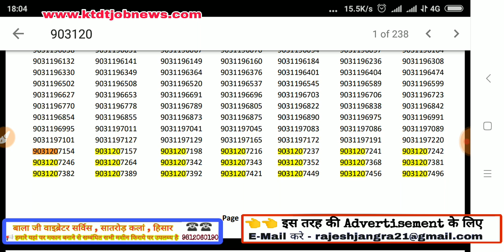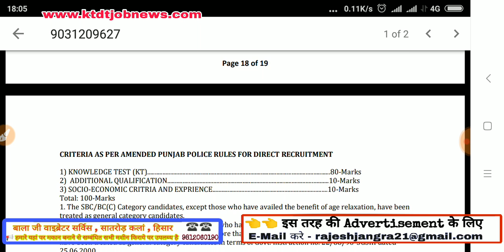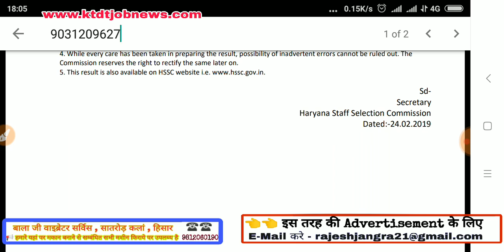Haryana Police Final Result List - Fake or Truth Behind This - HSSC UPDATE -KTDT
This is my video recorded with DU Recorder. It's eahhhhsy to record your screen and livestream.